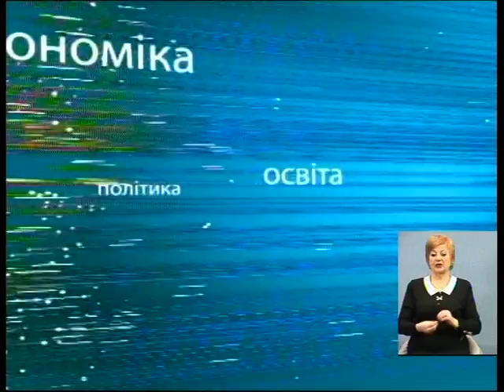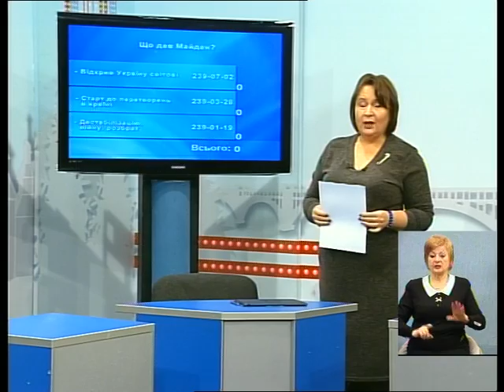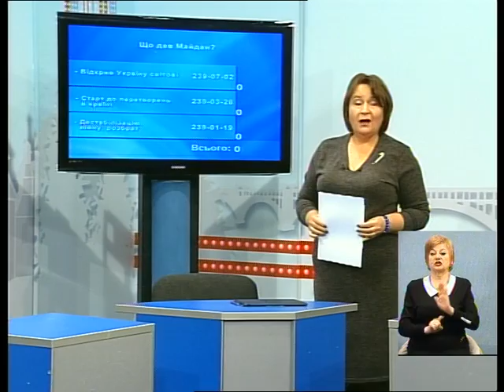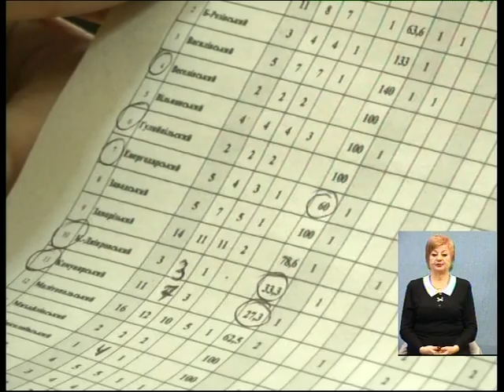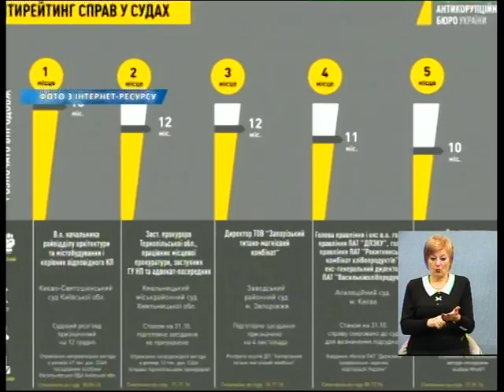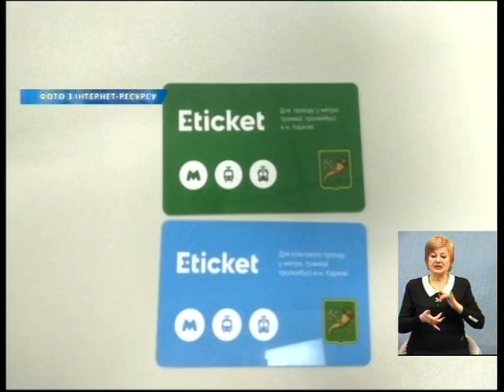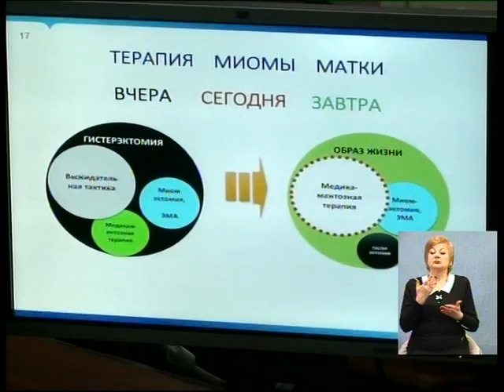тк 22 11 17 19 00сп